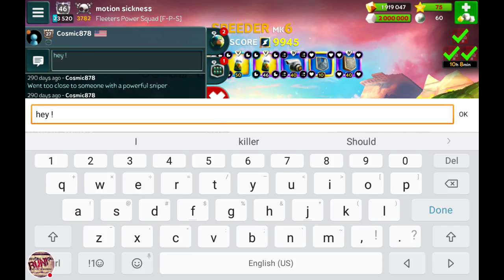Battle Bay when keeping it real goes wrong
Battle Bay be careful what you say, you never know when it will bite you in the arse! Cheers.